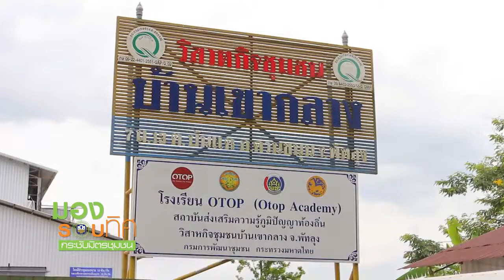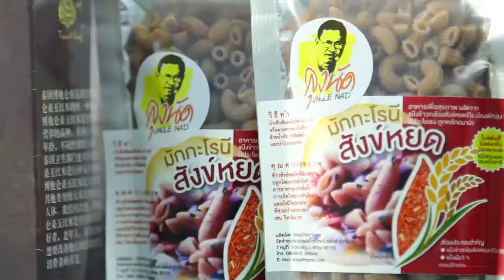190759 มองรอบทิศกระชับมิตรชุมชน ตอน ข้าวสังข์หยด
รายการมองรอบทิศกระชับมิตรชุมชน
ออกอากาศทุกวันอังคาร เวลา 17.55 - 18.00 น. ทาง ททบ.5

อำนวยการสร้าง โดย ธนาคารเพื่อการเกษตรและสหกรณ์การเกษตร (ธ.ก.ส.)